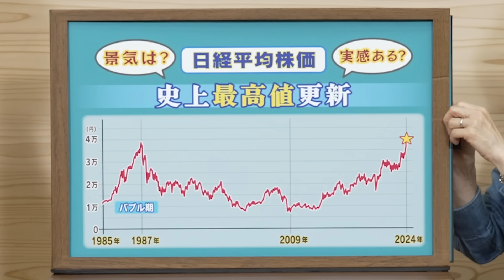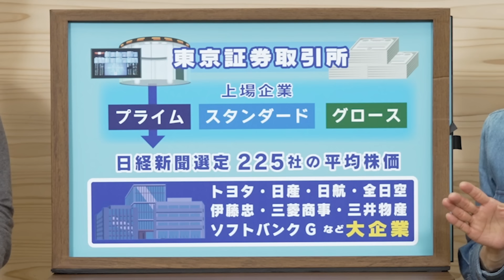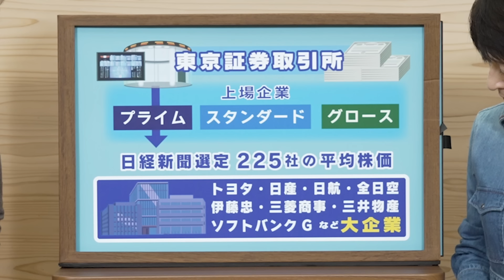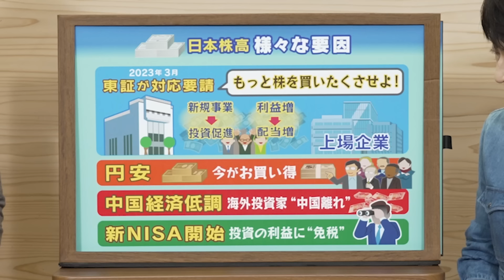バブル景気の到来！？日経平均株価が最高値を更新した背景などをわかりやすく解説！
【目次】
0:00 オープニング
0:54 日経平均株価の決め方
2:59 株価上昇の影響
4:54 株価上昇の要因
11:09 今はバブル景気？